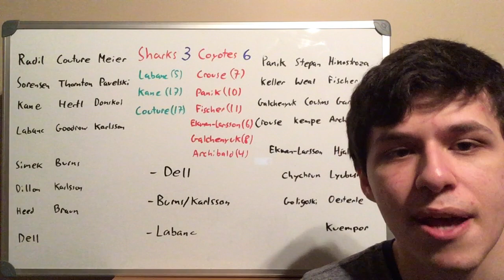January 16th, 2019 Sharks @ Coyotes Review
Reviewing the game between the San Jose Sharks and the Arizona Coyotes.